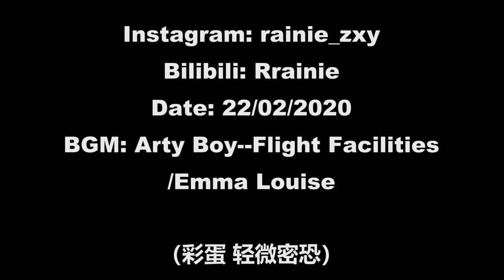VLOG 09 | Melbourne | A Quick Tour in NGV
NGV（National Gallery of Victoria）:
Location：180 St Kilda Rd, Melbourne VIC 3006
Ticket：Free；Part of the exhibition area charges (with relevant certificates can enjoy preferential treatment)